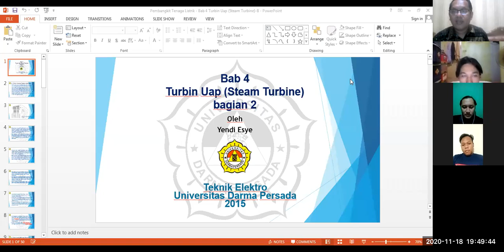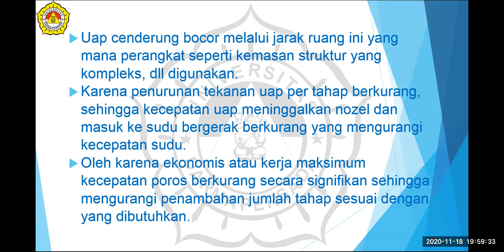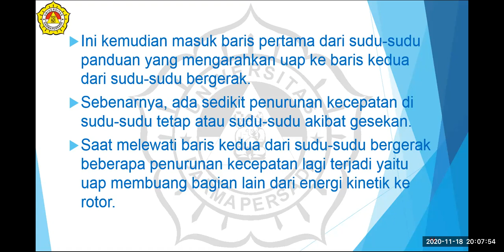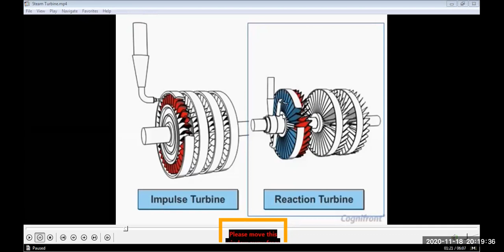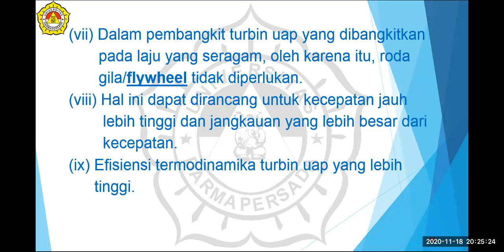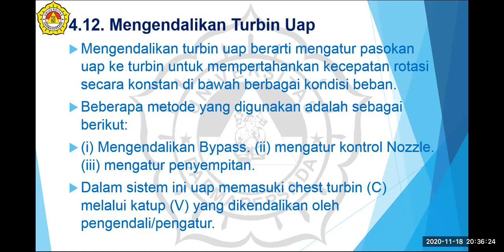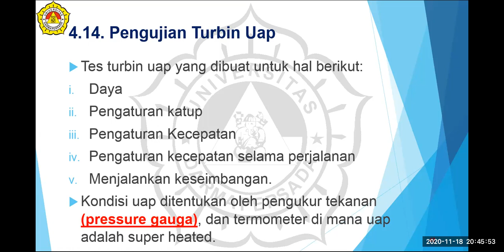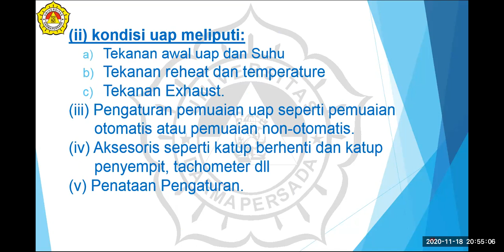Kuliah Pembangkit Tenaga Listrik Kelas Malam Pertemuan 7-2020-11-18-zoom